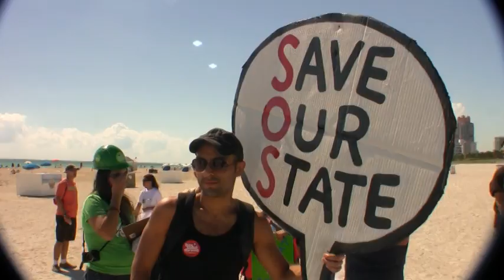Miami Beach 10/10/10 citizens' global day of action to curb climate change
Final count: 7,347 events in 188 countries around the world with citizens urging our leaders to follow. Check out photos at 350.org